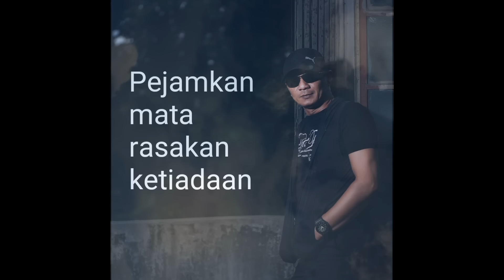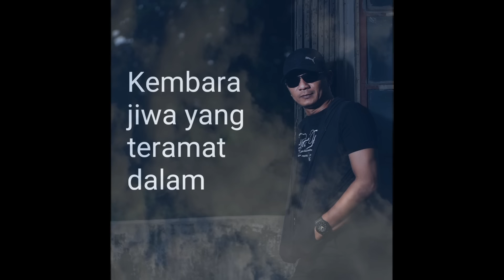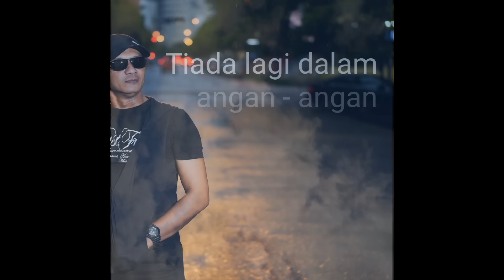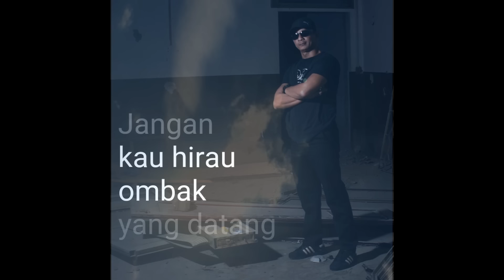JOE DESIRE - KEKASIH IMPIAN - OFFICIAL LYRIC VIDEO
Official lyric video 'Kekasih Impian' by Joe Desire
Composer : Nusa
Lyric : Nusa
OP: Project Production House
SP: Luncai Emas Sdn Bhd
Distribution : Luncai Emas Sdn Bhd